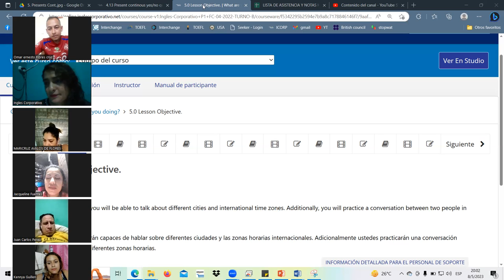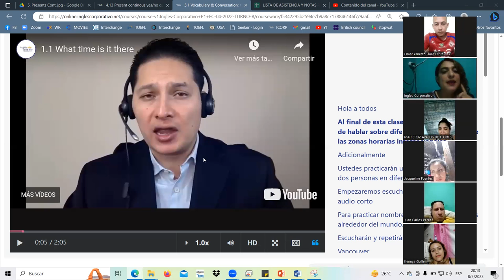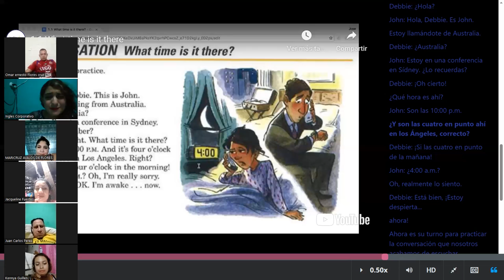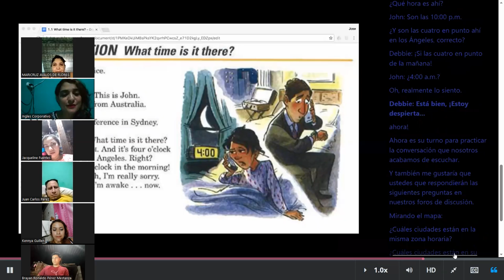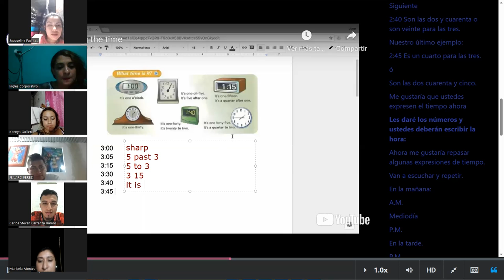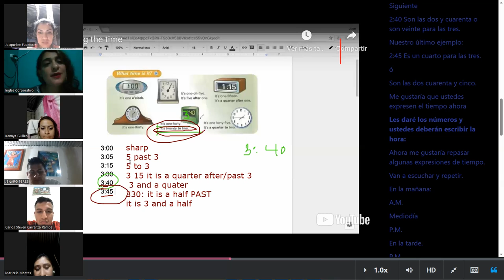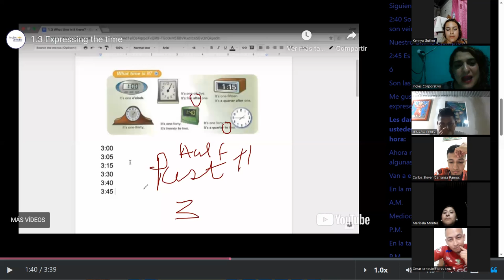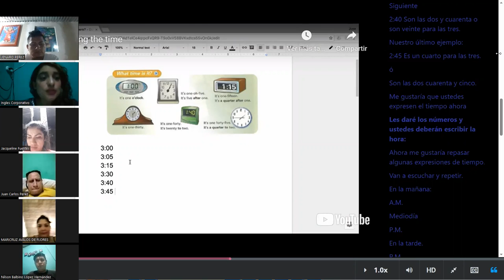SESSION13-MAY.8.23 P1-11-SOCKS-TURNO-B-04-23 Landaverde, What's the time?